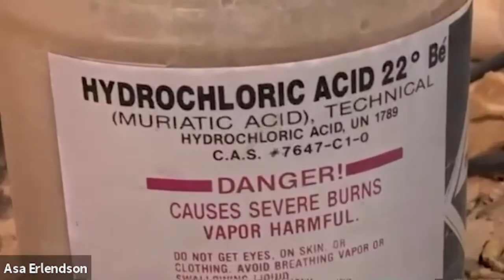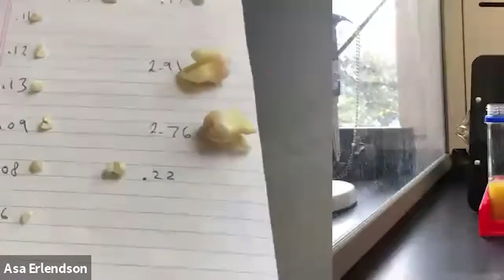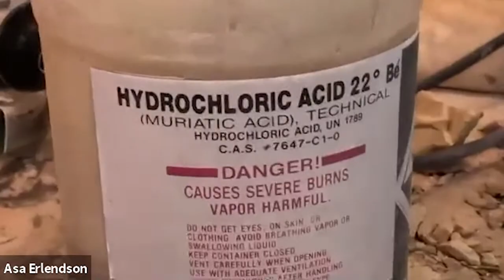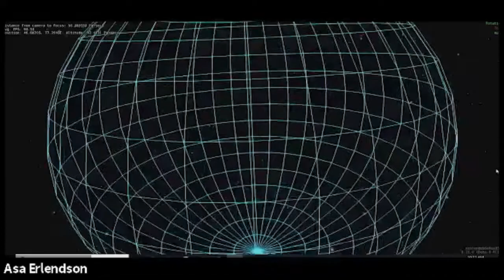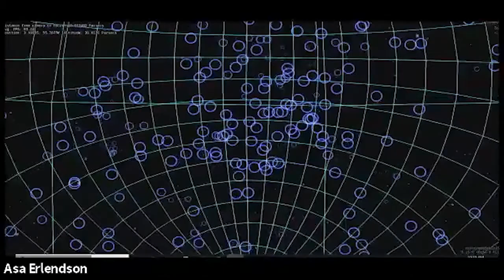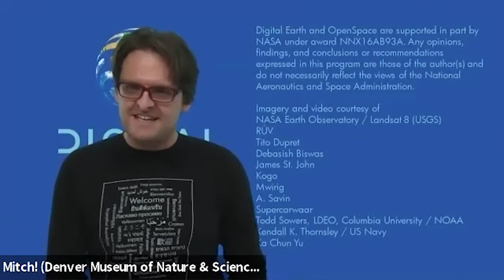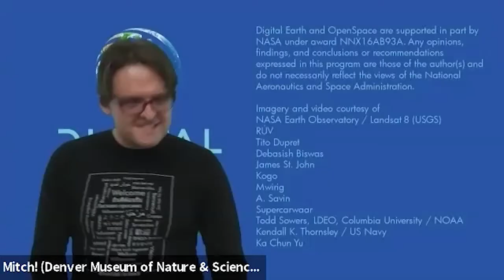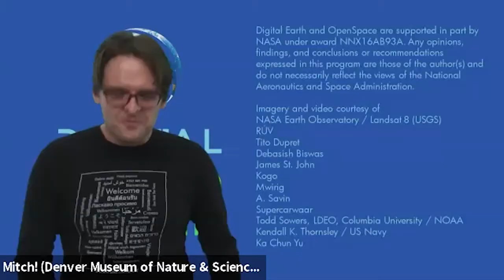Digital Earth Academy: Extremes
Towering peaks, deep trenches, scorching heat and pools of acid – these are just a few features that make Earth an extraordinary place. Visit the most extreme parts of our planet, including places so harsh that life seems miraculous and places humans can’t easily reach. What makes these locations so special? What can these extreme spots teach us? Find out with the help of Museum experts on this extreme adventure. Digital Earth Academy is a new edition of the acclaimed Digital Earth series produced especially for students. Each month, we examine a different aspect of our dynamic planet: landscapes and landforms, human impacts and achievements, and much more. With stunning visualizations, interactive polls, and real-time Q&A, students will make observations, comparisons and connections and gain a new perspective of the Earth.